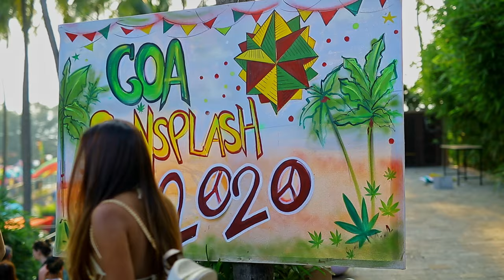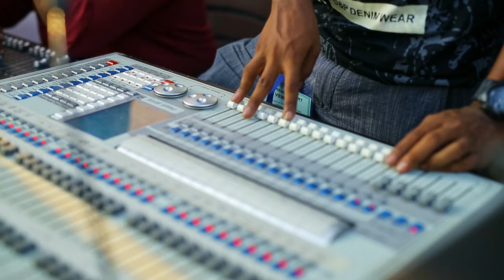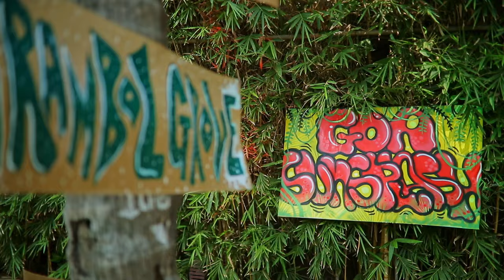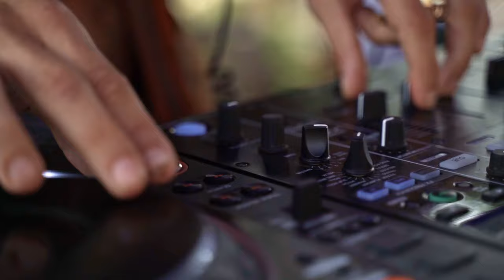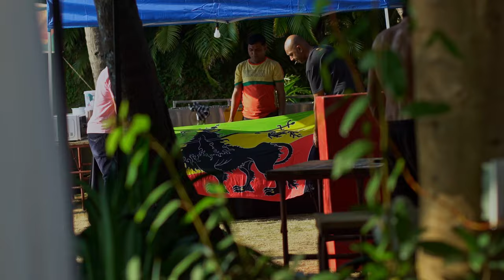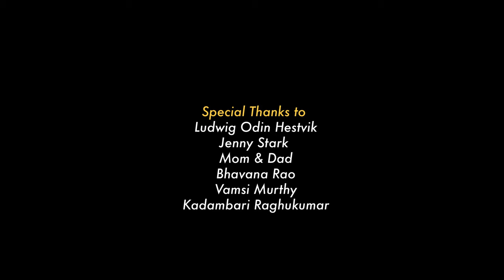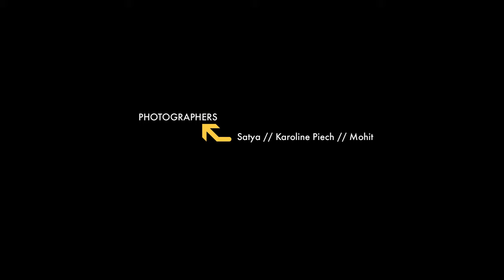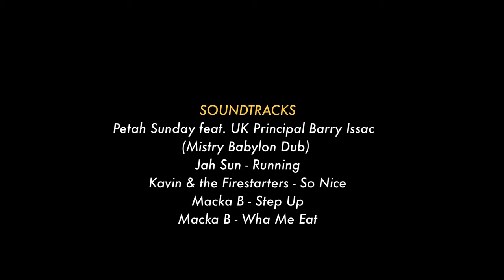Goa Sunsplash // India's Biggest Reggae Festival (2020 Official Aftermovie)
English & Russian Subtitles Available!

Chapters:
00:00 Chapter 1: Opening
03:17 Chapter 2: More than reggae
05:46 Chapter 3: Soundsystem Culture
10:32 Chapter 4: Message in Reggae
14:02 Chapter 5: Macka B
20:44 Chapter 6: Women artists/Diversity
26:42 Chapter 7: Dancehall
33:08 Chapter 8: Closing
36:50 Chapter 9: Artist Credits
38:42 Chapter 10: Sunsplash Team Credits
39:37 Chapter 11: Film Team Credits

We miss you all so much that we decided to put together a 35 minute documentary from our last edition.  It includes some of the best footage and performances from 2020 and features interviews with Macka B, Naaman, Jah Sun, Sara Lugo, Orville Expressionz and more. Get ready to soak in that Sunplash vibe!

CREDITS:

TRANSIT LOUNGE FILMS Production

Executive Producer:
Chinmaya Rao

Chinmaya Rao

Associate Producers:
Zorawar Shukla
Rahul Gairola

Directors of Photography:
Siri Sri P
Sadaf Javan

Camera Crew:
Sathya Gangadhri
Sri Krishna Puli
Maheh Udanti
Anil Kumar
Mahmood Isahq
Sehrandom
Siddhant Patil
Rahul Janda
Himon Mukherjee
Vamshi Dhar
Jayashree Ojha
Max Alberti

Drone Operators:
Siri Sri
Richard
Sumer
Sadaf

Editors:
Chinmaya Rao
Surendra Reddy
Sumit Biswas

Sound Design:
Rahul Allam

Sound Editor:
Chandra Neil

Digital Colourists:
Tejaswi
Chinmaya Rao

Photographers:
Leonid
Yuvraj
Rishab C
Sathya
Karoline Piech
Mohit

Production Assistants:
Rohan Julianx
Benji
Richard
Dominik

Subtitles:
Sumit Biswas
Sabi Grace

Sound Tracks:
Naâman - Time is to Rebel
Kavin & the Fire Starters - Magarisa
Bombay Bassment - Party Party
Rudy Roots Feat. Daddy Freddy - Wah Do Dem
Style & Fashion - IRON DUBZ
Petah Sunday Feat. UK Principal Barry Issac - Mistry Babylon Dub
Jah Sun - Running
Kavin & the Firestarters - So Nice
Macka B - Step Up
Macka B - Wha Me Eat
Macka B - More Than a Sex Machine
Sara Lugo - Woman on a Mission
Fatbabs Feat. Rachel Lacroix - Sad Owl
SuReal Feat. MC Zulu & Tanya Nambiar - FLIRT
Tweegeddo - Smiling Warrior
Fatbabs - Lalala
Naâman - I Feel Your Soul
Dubplate Sunsplash 2020 - Macka B
Dubplate Sunsplash 2020 - Danman

Prodcuction Partners:
INTO THE LENS FILMS
URBAN BEAT PROJECT

Audio Post Production - Akshaya Recording Studios

About Goa Sunsplash:

Goa Sunsplash is an international reggae festival in Goa, India. Goa has been the hub of reggae music in India for many years and now with the recent rise in popularity of the genre across the country, Sunsplash consolidates these efforts into a united movement.

Welcome to a true celebration of peace, unity and consciousness through reggae music. One love!